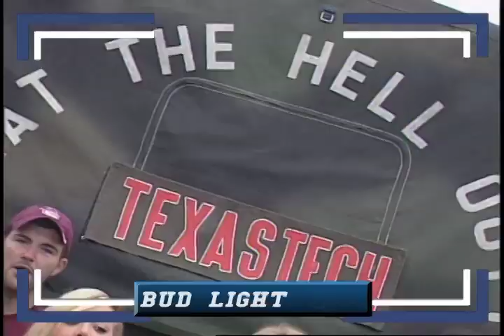Aggies Ultimate Tailgaters Week 8 2009